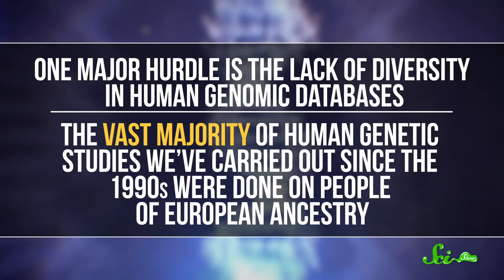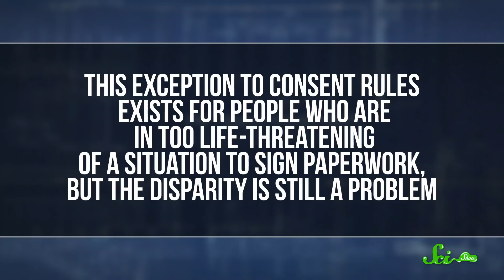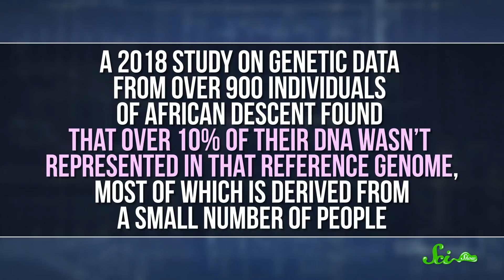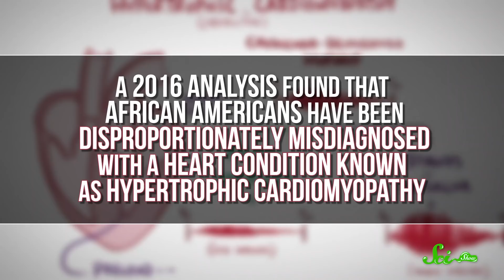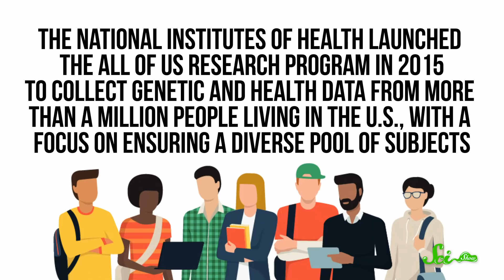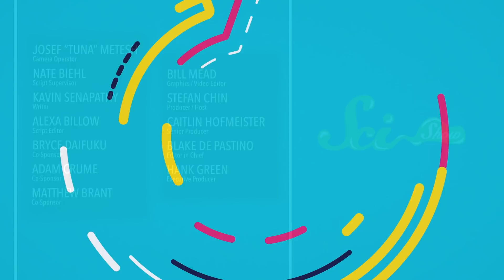Genomics Has a Diversity Problem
Someday, the information in our genome could transform healthcare as we know it, but one major hurdle we have to get over is the lack of diversity in our studies.